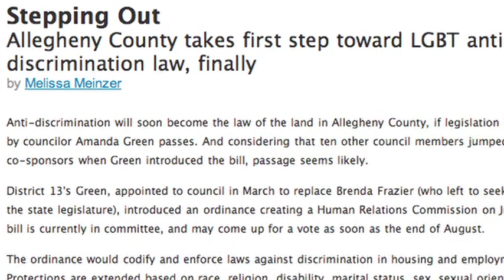Women's Law Project: Amanda Green Hawkins